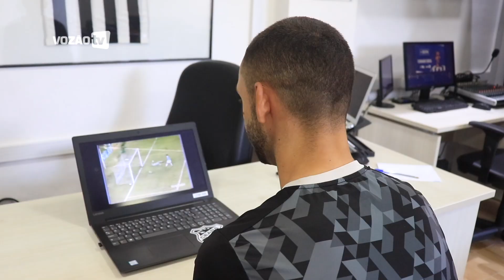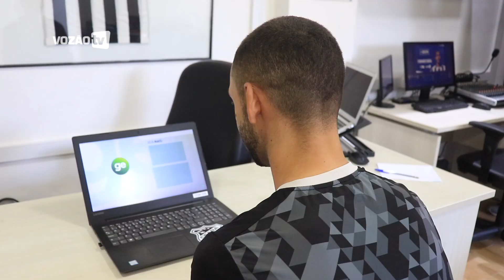[Gabriel Lacerda] Zagueiro reage aos seus gols na Série A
A cria da base Gabriel Lacerda já marcou 4 gols na atual edição do Brasileirão, destes, 3 foram no Castelão. A Vozão TV fez um levantamento mostrando a semelhança dos gols do defensor alvinegro com outros gols que marcam a história do clube.